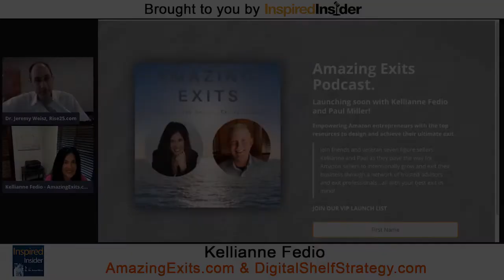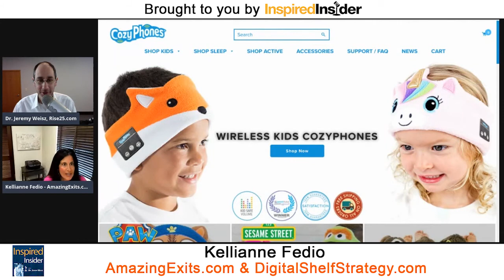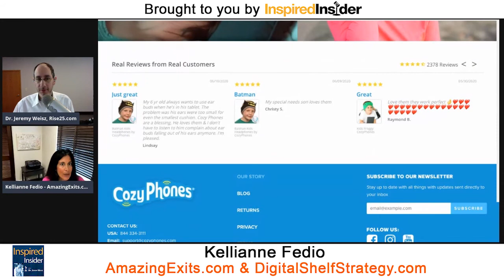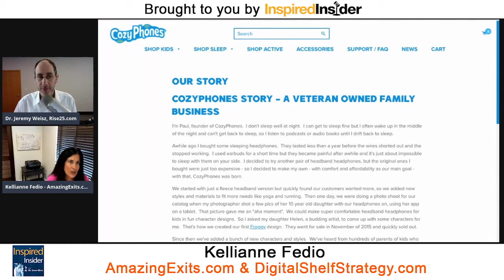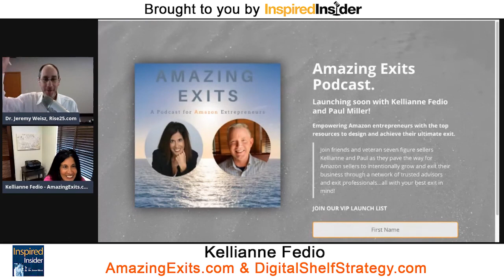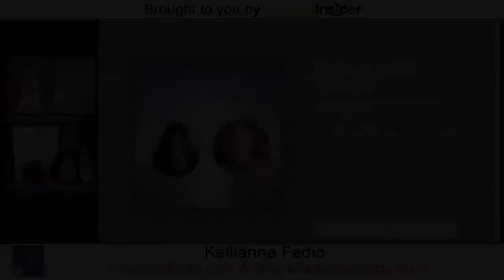Kellianne Fedio of AmazingExits & DigitalShelfStrategy on InspiredInsider with Dr. Jeremy Weisz